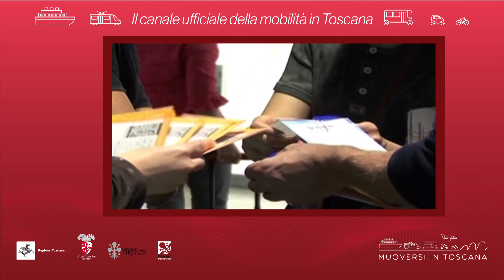Muoversi in Toscana - Edizione delle 12.30 del 29 novembre 2018